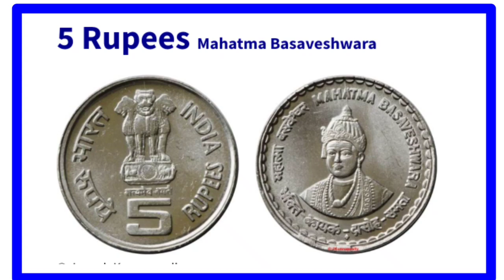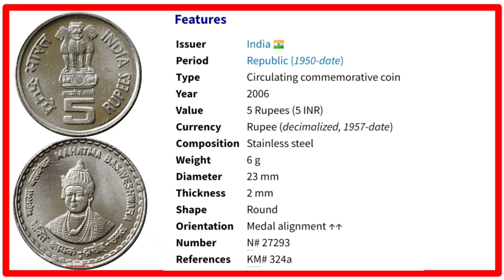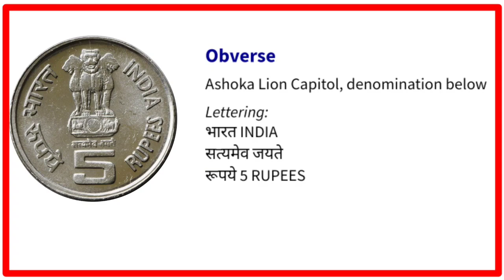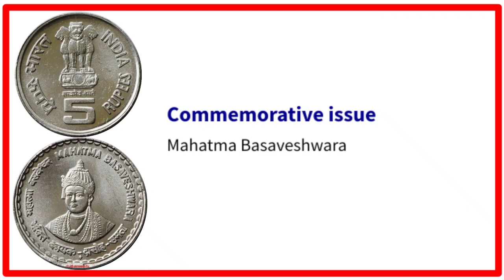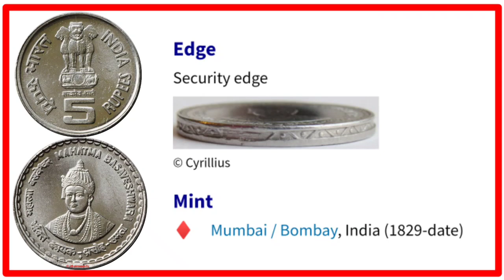5 Rupees Mahatma Basaveswar coin।। Mahatama Basaveswar 5 Rupees Coin Value ।। Basaveswar 5 rupay💯💯💯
5 Rupees Mahatma Basaveswar coin।। Mahatama Basaveswar 5 Rupees Coin Value ।। Basaveswar 5 rupay💯💯💯

Doston aj ki is video mein Maine apko ye bataya hai ki 5rupees mahatma Basaveswar Coin ke bare me. Ye coin ek rare categories ke Coin hai.
Ye video me meine iss coin ki market price bataya hnu.
Iss tarah hum apko jitne bhi Coin aur note hai uske market value batayenge.